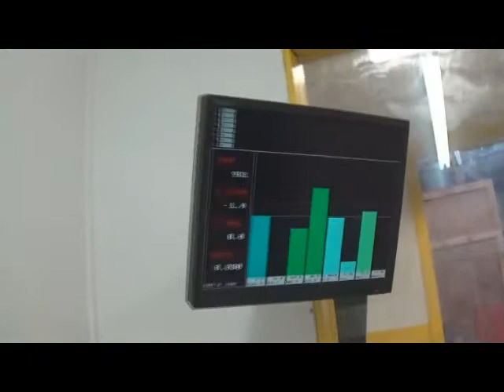1966 FORD MUSTANG 347 STROKER CRATE 500HP/500TQVIRGIL MCCOLLAM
347 SBF Complete with Fully CNC ported AFR Aluminum heads, Edelbrock air gap intake manifold, Scorpion Roller Rockers, Cast steel crank, Forged I beam rods, JE Forged Pistons. Moroso 7 qt T style oil pan and cast aluminum polished valve covers.
TURN KEY COMPONENTS INCLUDED
Car, Distributor, custom fit wires and looms, MSD ignition system and finishing kit
We Offer Complete Restorations from partials to completes along with ONE OFF CUSTOMS